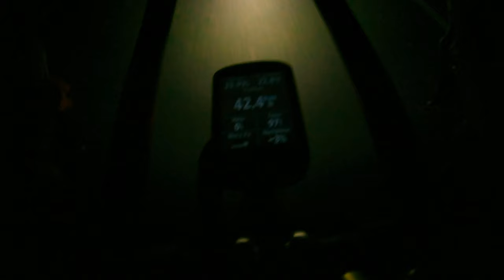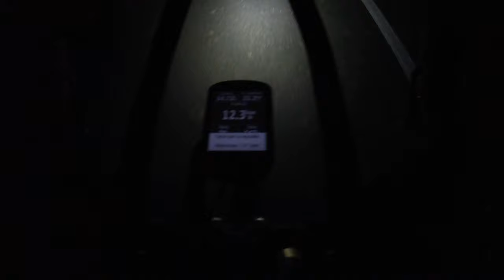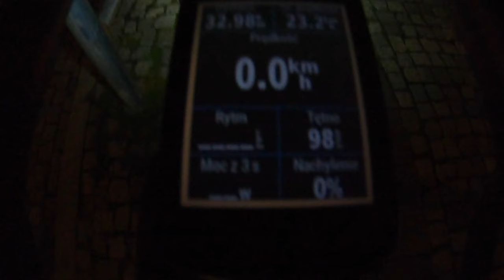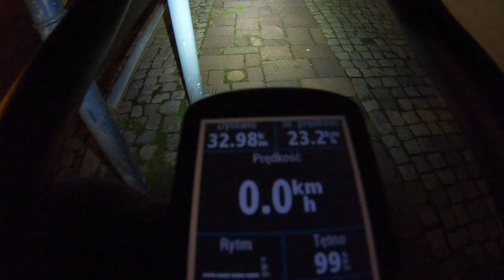Szukając motywacji...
* Chcesz wesprzeć mój kanał?? wystarczy postawić mi Kawke w Wirtualnej Kawiarni :) Zapraszam

Rower: KTM Revelator Alto Elite 2021